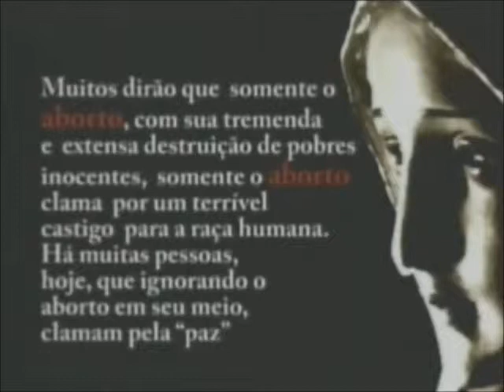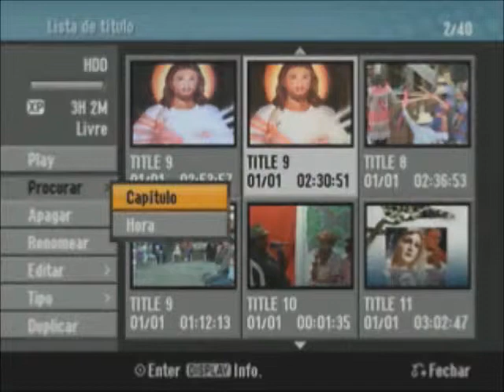MENSAGENS E PREGAÇÕES DO PROFETA PEDRO II DIA 140412.wmv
MENSAGENS LIDAS NO PROGRAMA PVDEUS DIA 140412 E COMENTADAS POR PADRE RÔMULO.